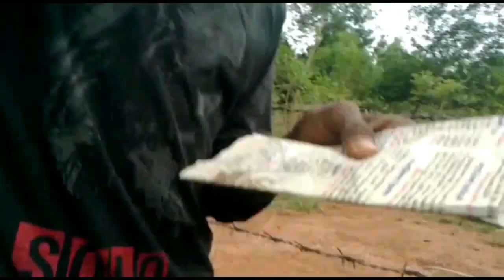horror comedy short flim | real ghost video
ghost video
real ghost video
Real ghost
Jesus FanReal goest video
Real dead video
Heart attack video
Jesus Fan
real_ghost_video aadu kallan